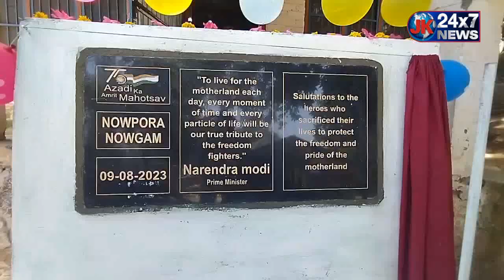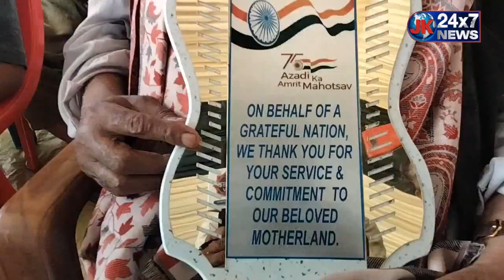A grand opening of the ongoing campaign Meri Matti Mera Desh was organised in Zadoora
A grand opening of the ongoing campaign Meri Matti Mera Desh was organised in Zadoora area of south Kashmir's pulwama district

DC pulwama, ACD pulwama, SSP Pulwama, DYSP headquarters, DYSP DAR, CO183 BN CRPF,Army Major of Zadoora Camp and other officers and officials of district administration and district police were present during the programme.